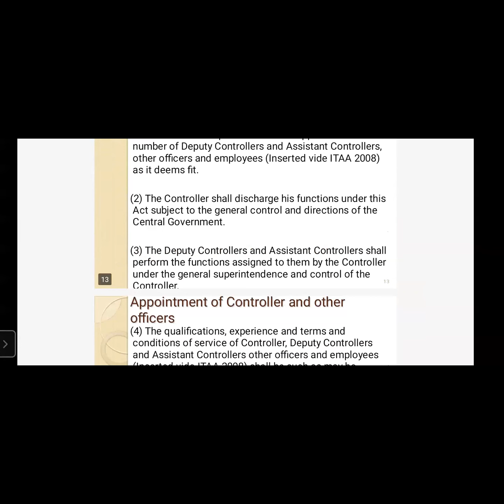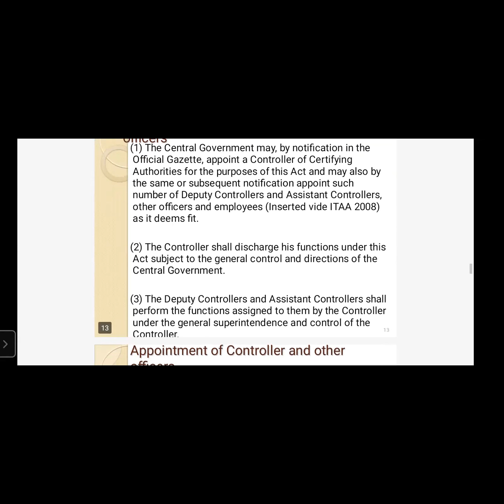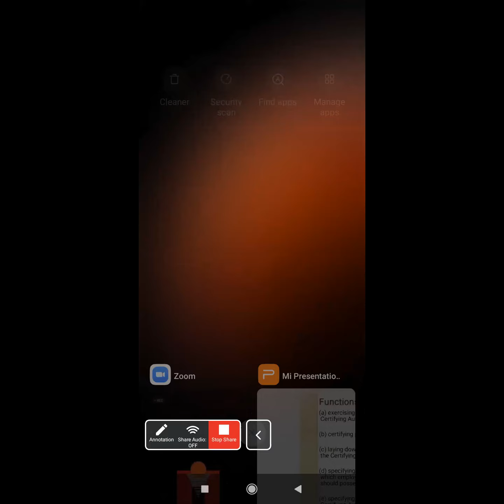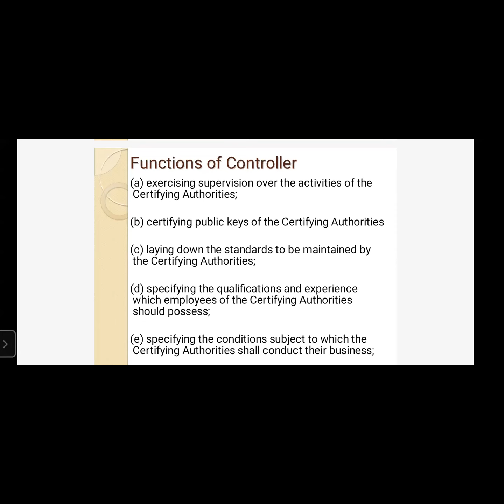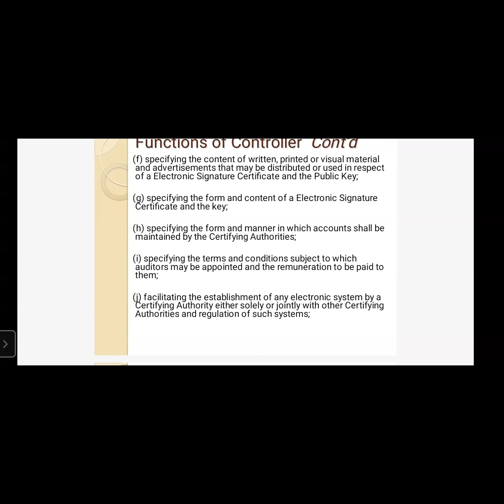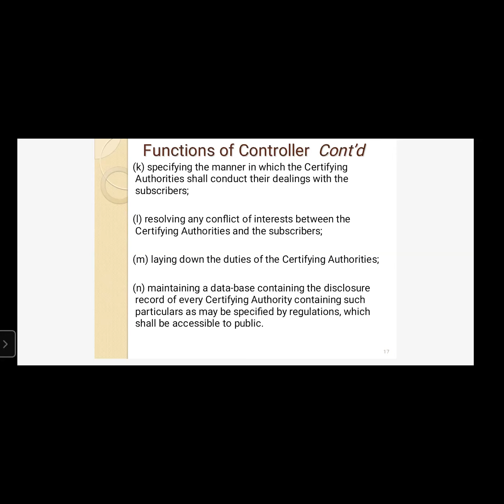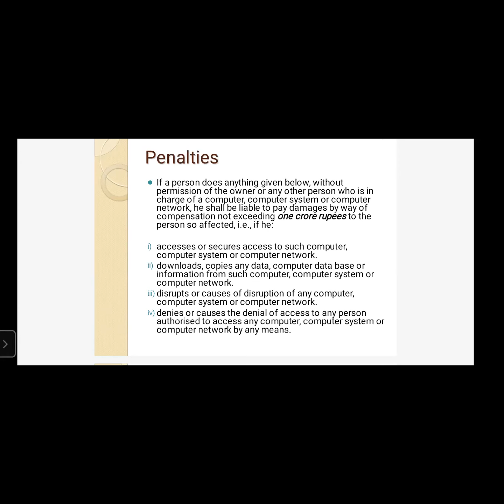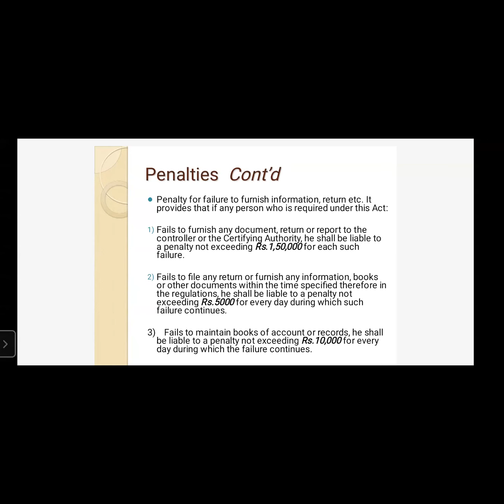Cyber Laws Day-3 Online Lecture